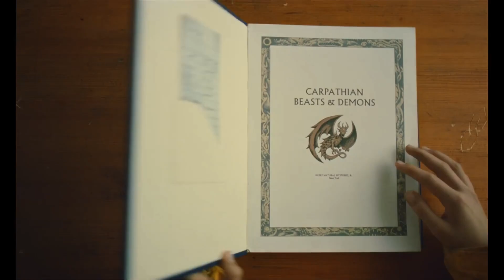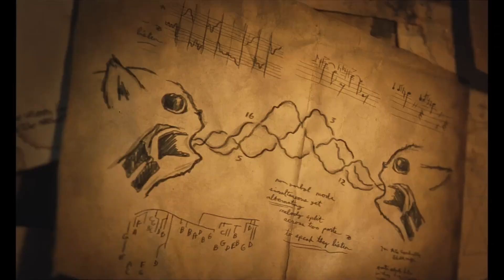THE LEGEND OF OCHI Trailer [2025] Adventure Movie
THE LEGEND OF OCHI Trailer - Finn Wolfhard, Willem Dafoe, Emily Watson  2024  A24 - Adventure Movie